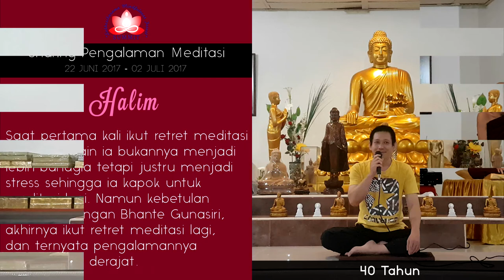Meditasi yang menyenangkan - Sharing oleh HALIM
Pertama kali mengikuti retret meditasi di tempat lain, Halim berharap bahwa dengan meditasi ia bisa mendapatkan kebahagiaan. Namun bukannya merasakan hal-hal yang menyenangkan, ia justru menjadi stress ketika sedang berada di tempat tersebut sampai-sampai ia lupa akan wajah istri dan anaknya. Karena kejadian tersebut ia menjadi kapok untuk bermeditasi vipassanā lagi dan bertekad untuk tidak bermeditasi selama 5 tahun ke depan.

Untungnya ia bertemu dengan Y.M. Bhikkhu Gunasiri yang tanpa kenal lelah selalu menyemangati semua orang untuk giat bermeditasi. Berkat dorongan tersebut akhirnya ia mencoba ikut retret meditasi di Sukhesikarama Mindfulness Forest - Bakom. Pengalaman pertama tersebut berbeda 180 derajat dari retret sebelumnya. Bahkan rasa sakit yang dulunya tidak menyenangkan menjadi menyenangkan untuk diamati.

Ia mengatakan bahwa meditasi adalah suatu hal yang berkesinambungan, ketika mengamati sakit dalam satu jangka waktu retret tetapi tidak dapat selesai, maka di saat berikutnya pasti sakit tersebut dapat semakin berkurang. Yang penting harus bersabar dan selalu konsisten untuk selalu ikut retret meditasi.